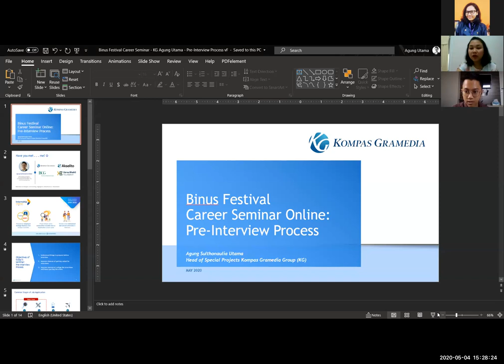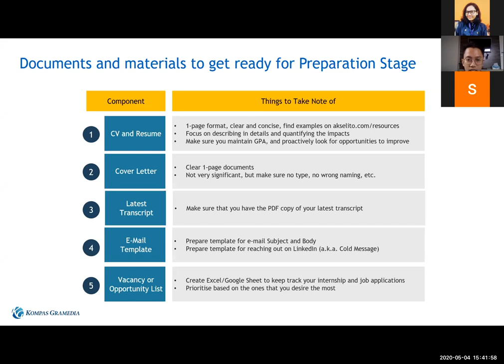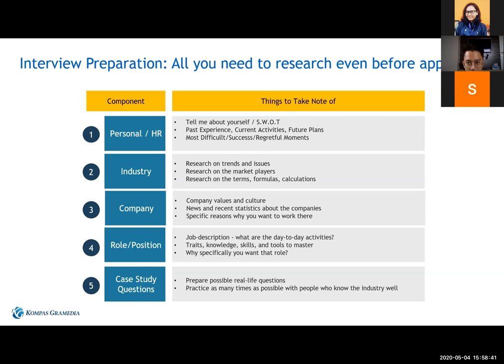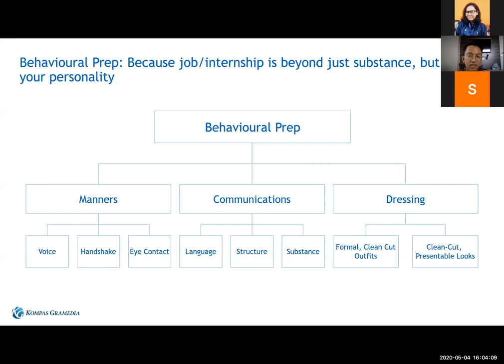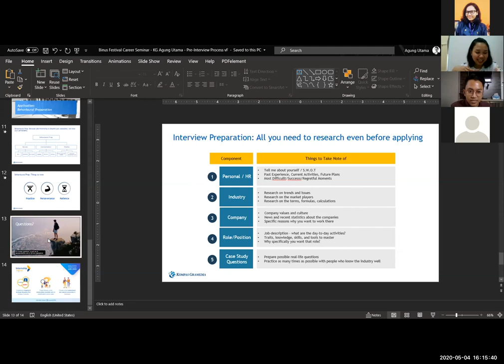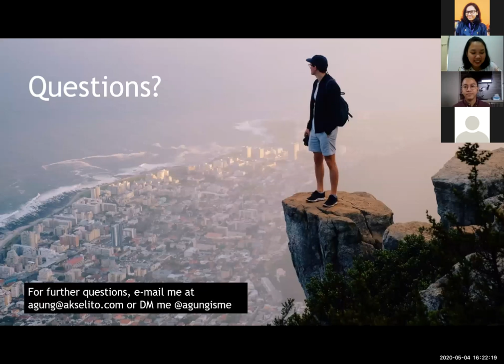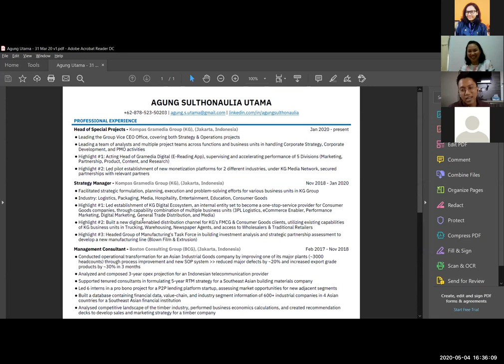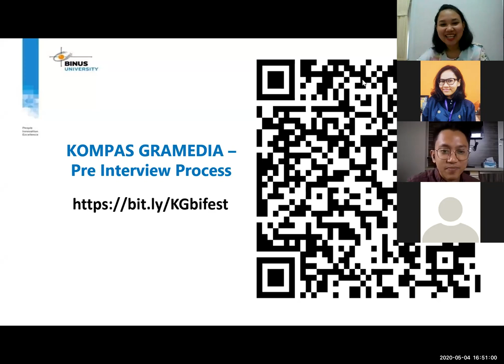Kompas Gramedia 04 Mei 2020 (15.26 - 17.00 WIB)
BFEST 2020: Career Seminar Online 30 April - 04 Mei 2020